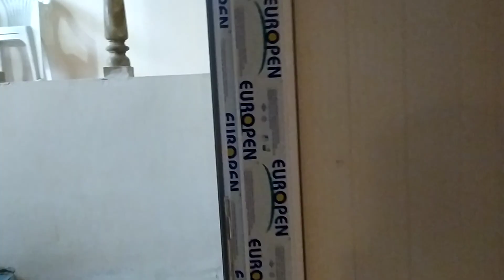TECILI İSMAYILLIDA 50.000 AZN EV SATILIR evalqisatqi kirayəevlər2023 #2023